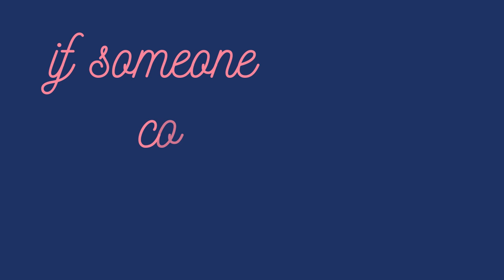Grimes - Oblivion (kinect typography)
Não existem quaisquer intenções de obter lucro a partir do uso desta música.

Parte da música Oblivion, da artista Grimes, foi utilizada para fins estritamente didáticos na disciplina Motion Graphics do curso de Design Gráfico da Universidade FUMEC (Belo Horizonte, Minas Gerais, Brasil).

There are no intentions at all to obtain profits through this music.

Part of the music Oblivion, made by the artist Grimes, was used strictly for educational purposes on the academic discipline Motion Graphics of the graduation course Graphic Design at FUMEC University (Belo Horizonte, Minas Gerais, Brazil).